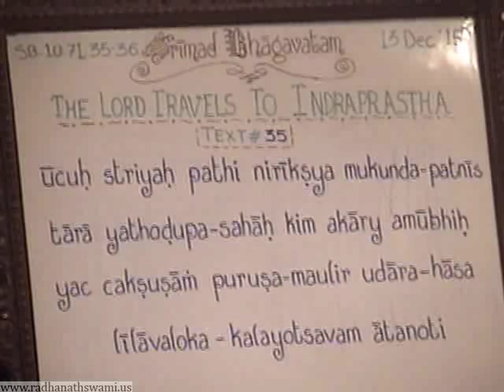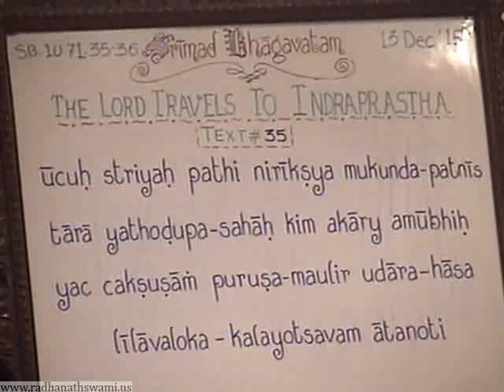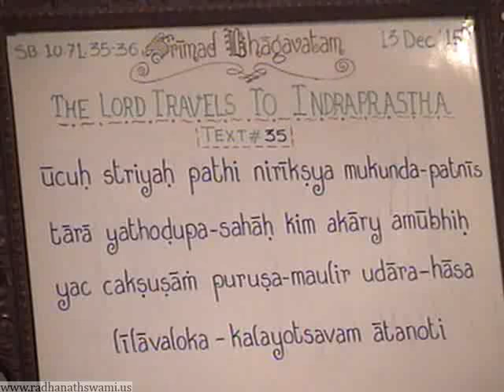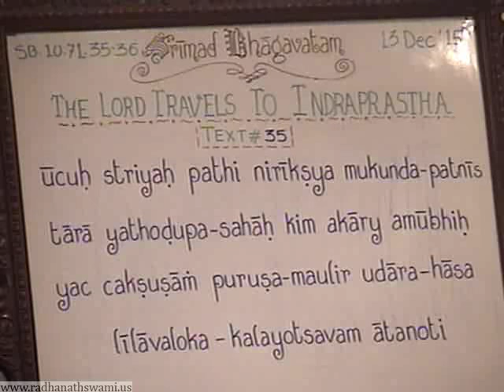Transcending Mind From The Influence Of Six Enemies -Radhanath Swami 2015 12 13 SB 10 71 35 36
SB 10.71.35

ūcuḥ striyaḥ pathi nirīkṣya mukunda-patnīs
 tārā yathoḍupa-sahāḥ kim akāry amūbhiḥ
yac cakṣuṣāṁ puruṣa-maulir udāra-hāsa
 līlāvaloka-kalayotsavam ātanoti
Word for word:
Translation:
Observing Lord Mukunda’s wives passing on the road like stars accompanying the moon, the women exclaimed, “What have these ladies done so that the best of men bestows upon their eyes the joy of His generous smiles and playful sidelong glances?”